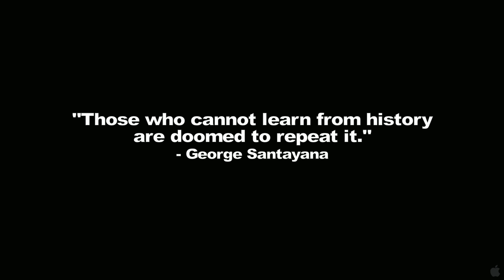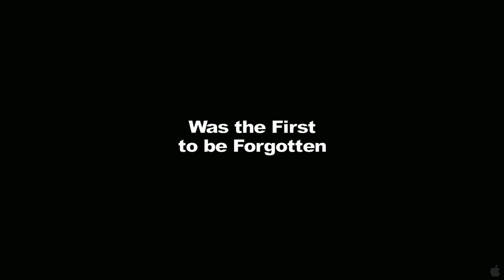Phil Ochs: There But for Fortune Trailer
Synopsis
As our country continues to embroil itself in foreign wars and pins its hopes on a new leader's promise for change, Phil Ochs: There But For Fortune is a timely and relevant tribute to an unlikely American hero. Over the course of a meteoric music career that spanned two turbulent decades, Phil Ochs sought the bright lights of fame and social justice in equal measure - a contradiction that eventually tore him apart. From youthful idealism to rage to pessimism, the arch of Ochs' life paralleled that of the times, and the anger, satire and righteous indignation that drove his music also drove him to dark despair. In this brilliantly constructed film, interview and performance footage of Ochs is illuminated by the ruminations of Joan Baez, Tom Hayden, Pete Seeger, Sean Penn, Peter Yarrow, Christopher Hitchens, Ed Sanders, and others.